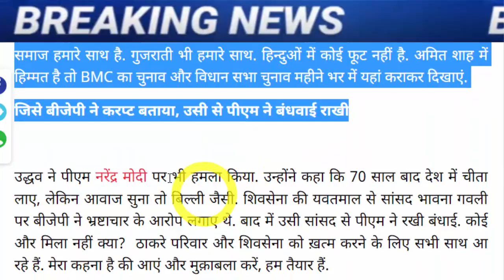अभी अभी : बहोत बड़ी खबर, जरूर देख ले..!